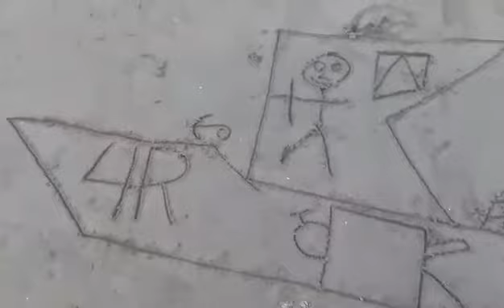Genius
malayo ang mararating ng mga batang to.